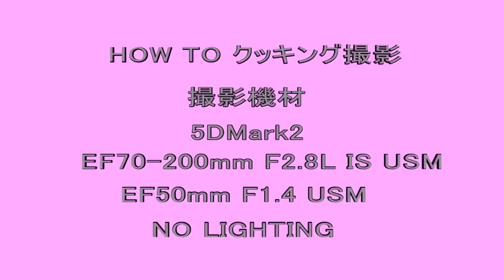EOS MOVIE Cloer Crepe Maker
ドイツの調理器メーカー、Cloer社のクレープメーカーのムービーです。TBSの御茶ノ水ハカセやテレ朝のスマステーション！！など多くの番組でも取り上げられました。本当に簡単にクレープが作れるんです。ムービーの詳細はこちらをごらんください。